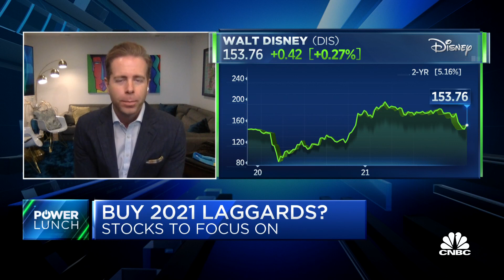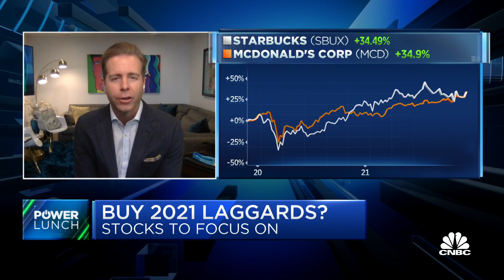These stocks are poised for growth in 2022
Jason Ware, Albion Financial Group partner and CIO, joins 'Power Lunch' to discuss which stocks have growth opportunities in 2022, why these stocks are poised for growth.